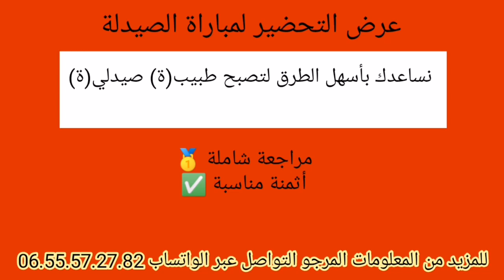طريقة الإنتقاء في الصيدلة مباراة التعليم ....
للتسجيل معنا في عرض التحضير لمباراة الصيدلة   المرجو التواصل  على الواتساب

fouad_Ghannami